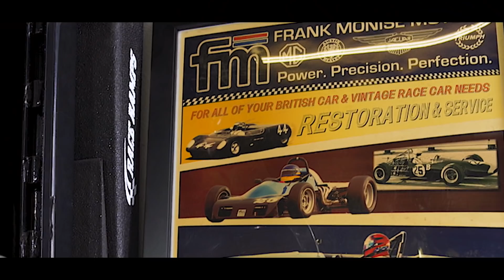"Fix Cars. Go Racing." Frank Monise Sr.'s legacy lives on | Why I Drive #38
It's the Monise family mantra: Fix Cars. Go Racing. Frank Monise Sr. made a name for himself in SCCA racing in the 1950s and 1960s while being recognized as one of the best engine builder/tuners around at the time. The tradition continues at Frank Monise Motors with the late Frank Sr.'s son Frank Jr. and grandson Greg. Racing glory, however, only does so much to help a family business stay afloat, which is why Greg and Frank Jr. both arrive early to their shop every day and dig into the minutiae of vintage British cars like this red MGB.